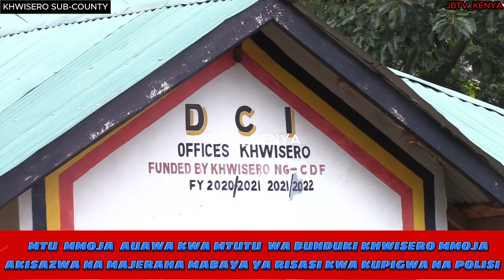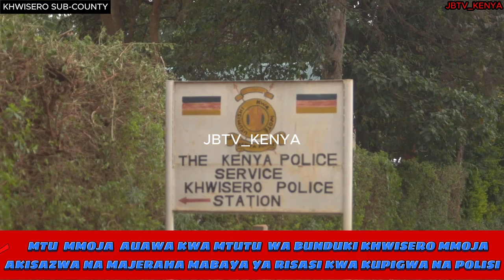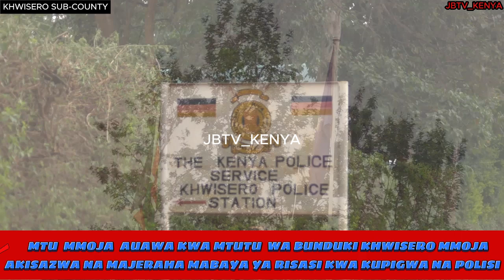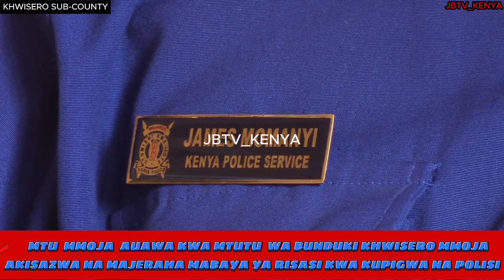MTU MMOJA AFARIKI HUKU MWENGINE AKISAZWA NA MAJERAHA YA RISASI KUTOKANA NA MZOZO WA PENZI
WATU  WAWILI WAPIGWA  RISASI  NA  AFISA WA  POLISI KHWISERO  MMOJA  AKIFARIKI  MWINGINE  AKISAZWA  NA  MAJERAHA MABAYA   BAADA  YA MAAFISA WA  POLISI KUWASHUKU  KUWA  WEZI ILHALI WALIKUWA  WAMEENDA  KUWACHUKUWA  WASICHANA  ENEO  HILO